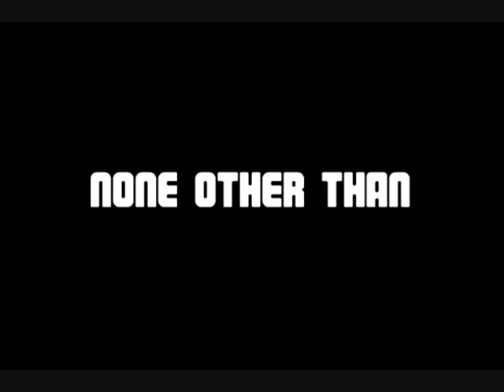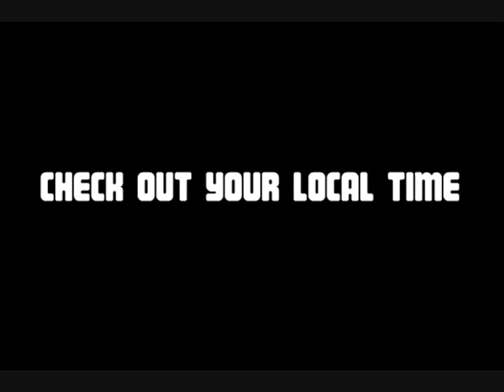Special Announcement!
That's right! Your very own John Roecker will be interviewed on the British Radio station x109 Radio this coming Tuesday evening! Being aired from 9PM GMT, location times may very, so please check out your time so you don't miss out on this show! PST - 1pm / EST - 4pm / Europe 10PM.

check it out on Tuesday 19th February and send in any questions you would like to ask John over